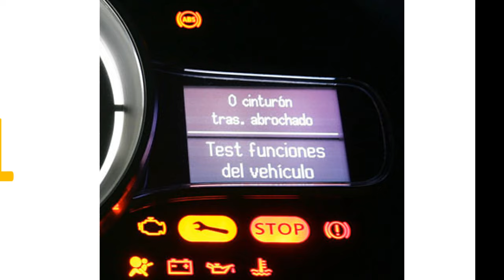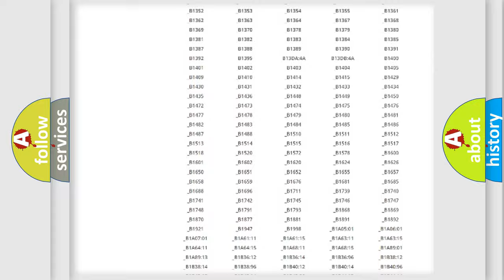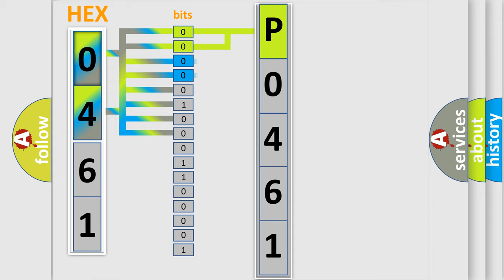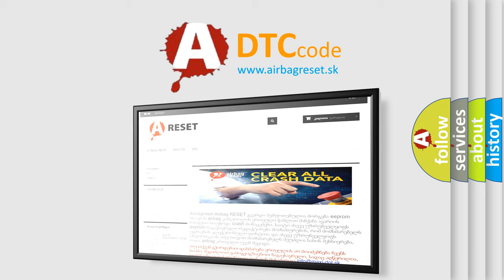DTC Lexus P0461 Short Explanation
Contents:
0:21 Basic DTC analysis according to OBD2 protocol standard.
1:48 Insight into programming
2:58 A diagnostically understandable description of the Diagnostic Trouble Code
3:05 Basic error definition

Make:
Lexus
Code:
P0461
Definition:
Front Passengers Power Window Position Detect Circuit Error
Description:
Front Passengers Power Window malfunction.NOTE: If you are troubleshooting multiple DTCs,be sure to follow the instructions in B-CAN System Diagnosis Test Mode A.
Cause:
 Faulty Front Passengers Window Motor Faulty Front Passengers MPCS unit